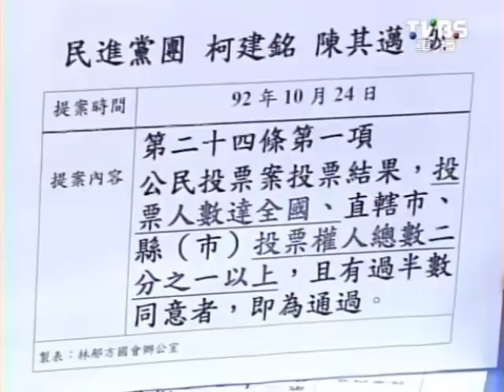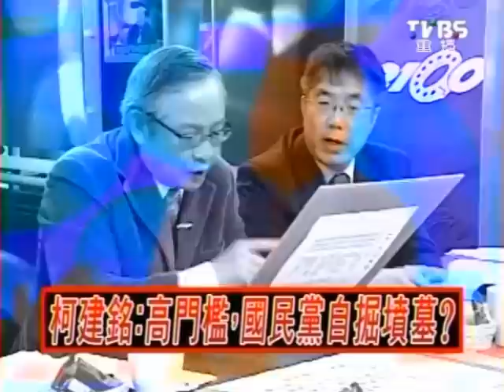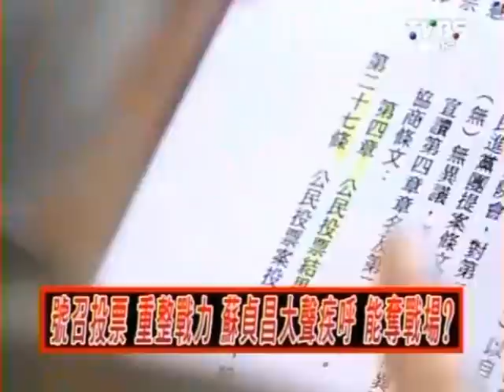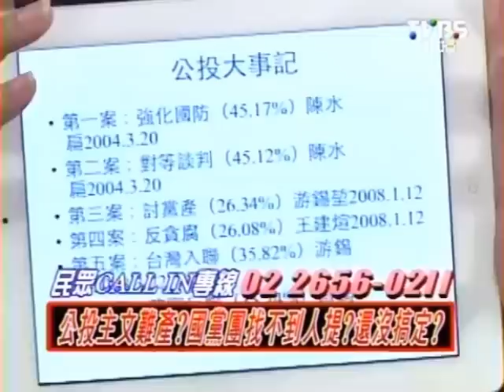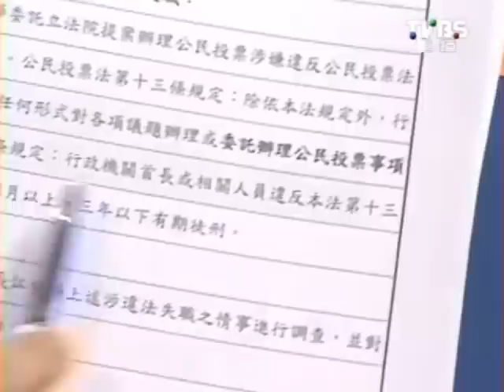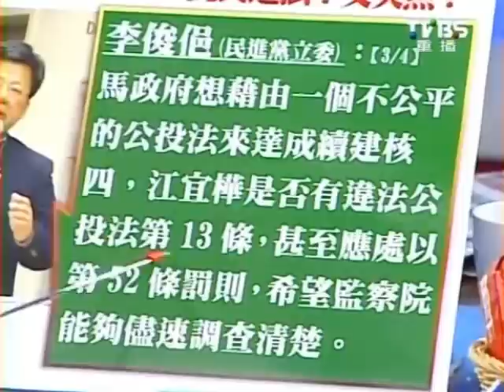2100全民開講 2013-03-04 pt.2/2